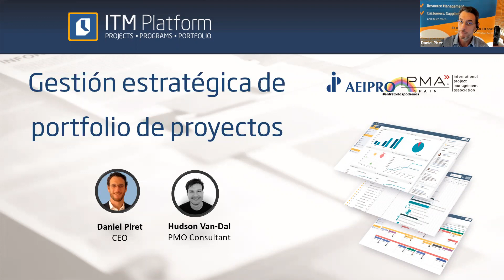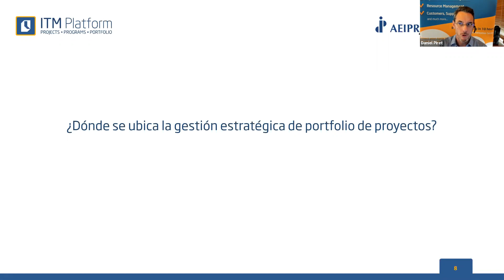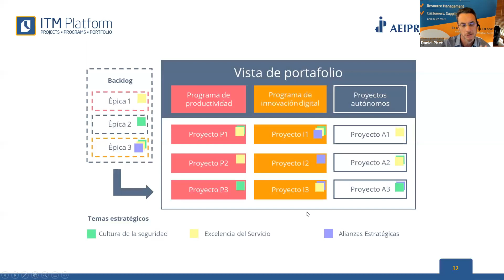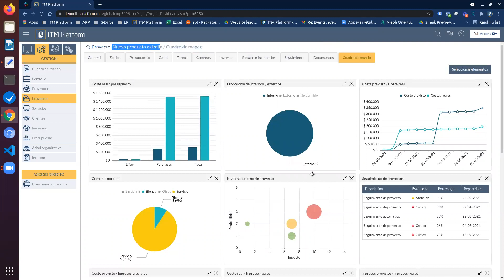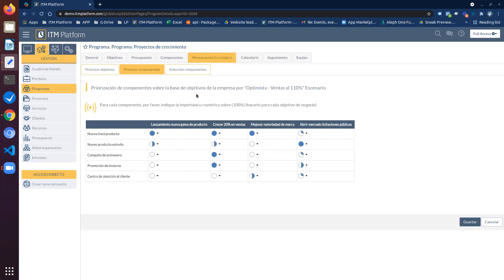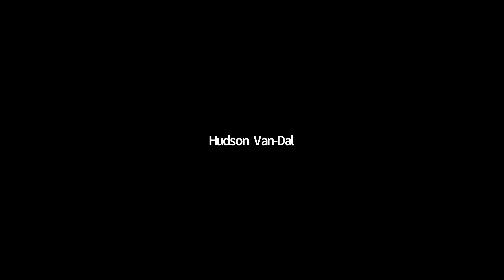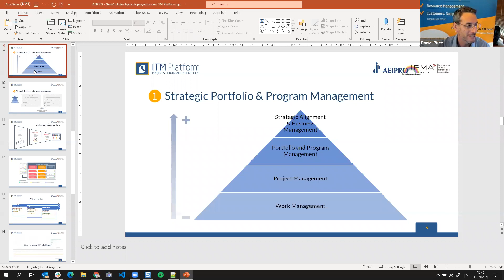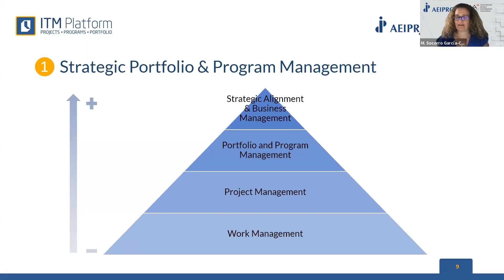Gestión estratégica de portfolio de proyectos con ITM Platform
Daniel Piret, CEO de ITM Platform, y Hudson Van-Dal, PMO Consultant, nos ofrecen un webinar en el que se trata tanto la teoría de la gestión de portfolios desde la estrategia de la organización como la práctica con el uso de ITM Platform para seleccionar y priorizar los proyectos más adecuados.